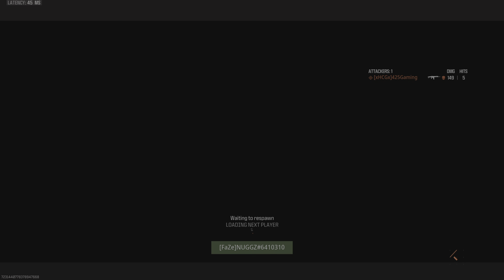Call of Duty_20240731083429